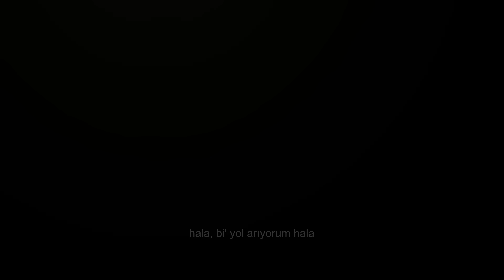Rota & Burak King - Kalbim (Official Music Video)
Rota'yı instagram -  Twitter - Facebook'ta takip edebileceğiniz adresler;

Mix : Serkan Özyurt
Mastering : Gurur Gelen
Vfx : Artbend3r
Yapım : Rota Rec.

Şarkı Sözleri :

zaman azalmadan
ve yaşlar süzülmeden
kötüler kazanmadan
ve annem üzülmeden

hala, bi' yol arıyorum hala
daha çıkışı bulamadım da
her gün bu bi' ceza mı bana
kalbim sanki yanardağ

yaşım altı hafızamda ilk işkence babaydı
sokaklarda bisiklet süren çocuk akrabamdı
eskiciden ikinci el bi' çift pedaldı hayalim
lakin pederin beyaz merakı beyaz düşleri aldı benden
soruyosun ya durmadan sorun nerde
ruhumun dört yanı, dört parça, dördü ayrı yerde
iklim krizi gibi bu bombok halim, malum düzende
hiç sevmedim boş sözleri, bana bomboş sözleri verme
yaş dokuz, bildin doğru üç sene yokuz
yokuz diyorum çünkü artık ikili kişilik hep sorun
çizili biriyim artık, öyle uygun gördü tanrı
hatalı bi' dua ettim ama annecim artık tokuz
on üç yaş, geceleri soluksuzluk gündüzden uğraş
kovala dakikaları nerdeydi acaba dünkü zula
milyoner olucam demiştim hepsi gülmüştü ulan
on beşimden beri tekim çünkü çocuk mühürlü yuvam
siktir ettim tüm yaşları
çünkü detaylara girmek isteyen kafam kalmadı
bi' uyuşturucu müptelası bile beni taşladı gördün
çünkü çocukken ellerine verdim bir sürü dörtlük
öyle saf yetenekle doğdum
fakat bedeli fazlasıyla yanındaydı ya olsun
hangimiz doğru
ben hiç doğrudan bahsetmedim hiç, gerçeği sundum
ne kadar savaştım şeytanımla bunu bilmezsin oğlum
ben

kalbim sanki yanardağ

kulaklığını takan çocuk, sana diyorum evet sana
eskisi gibiyim dersem bil ki tüm bunlar komple yalan
sonsuz bi' karadelik gibi yaram var hala duamda
eskisinden daha öfkeliyim öyle değiştim anla
cirosu düşük fahişelik artık çok uzağımda
tercihim sevgiden yana, benliğimse muamma
asılı fotograf duvarda, bi' gün aklım uçarsa
konacak yeri yok, geri gel diyemem bu suratla
hangi ara içe kapanık birine dönüştüm anlamadım
sana anlatılan hikayelerim farkındaysan hep yarım
her an binlerce göt hakkımda atıp tutmaya hazır
ben travmada değilim çocuk ben travmayım
parmakların ucunda f11 tuşu var hayatın
kimi nasıl görmek istersem artık öyle ayarlı
eskiden yüreğim vardı, şimdi kalbim ve ağrım
onu da benden istediler ama ben dayandım

kalbim sanki yanardağ